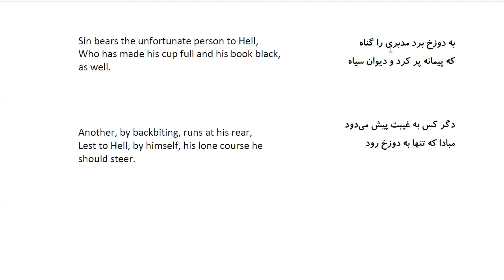Bustan: In Farsi with English Translation-Part 186: حکایت حجاج ستمگر